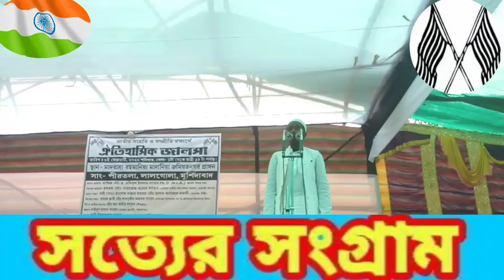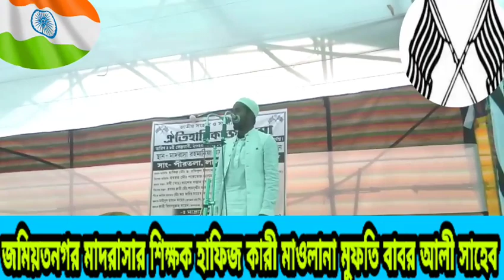Murshidabad Jamiat Nagar Madrasa teacher and renowned artist Hafiz Qari Maulana Mufti Babar Ali Sahe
Murshidabad Jamiat Nagar Madrasa teacher and renowned artist Hafiz Qari Maulana Mufti Babar Ali Saheb

মুর্শিদাবাদ জমিয়ত নগর মাদরাসার শিক্ষক ও বিখ্যাত শিল্পী হাফিজ কারী মাওলানা মুফতি বাবর আলী সাহেব